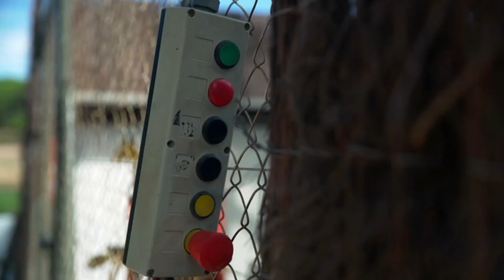Woody & Kleiny, Adele Roberts & More Are TERRIFIED To Go Bungee Jumping?! | Celebrity Coach Trip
Will Woody and Kleiny, Adele Roberts, Kadeena Cox & more be brave enough to do a bungee jump?!